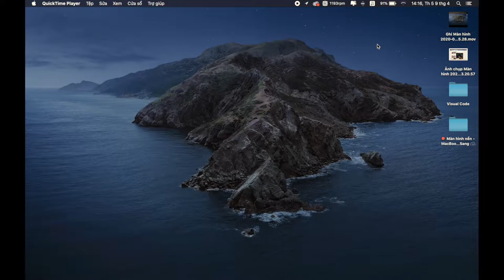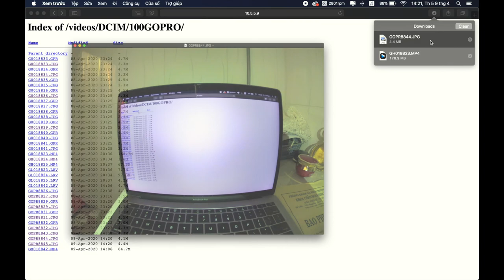How to Transfer Videos from GoPro Hero 7 Back to MacBook Over Wifi | S A N G N E